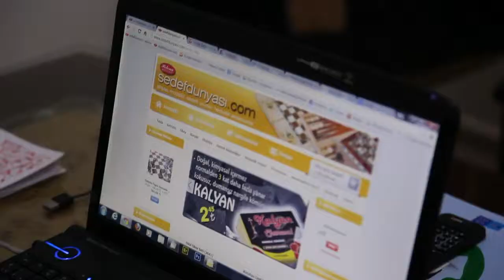Helena Wood Art Official - Arabic Version